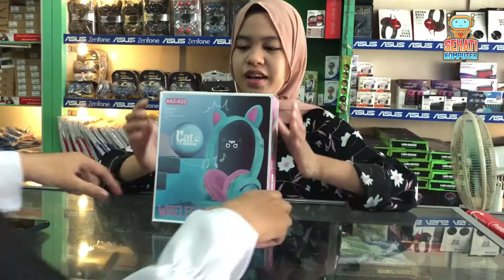CARA ACIL MENAWAR HARGA SADIS!!! - Sehati Komputer Samarinda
Nawar sih boleh guys. Tapi jangan kayak gini juga yaaaa wkwkwk

📌 Alamat : Jl.Letnan Jenderal Suprapto No.5D Samarinda (depan jalan anggur)
⏰ Senin - Sabtu : 08.30 s.d 21.00 WITA
⏰ Minggu : 10.00 s.d 22.00 WITA